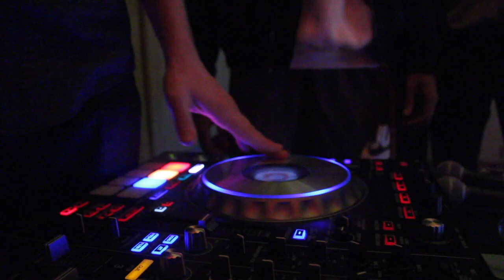DJX Show Reel (2018)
DJX is a rapper/producer from South Carolina. His musical undertaking comes from the roots of his vision of artistic expression. DJX strongly believes in the idea of originality and uniqueness. He strives to open the eyes of those who have been sought out by society as the weirdos, loser, and abnormal, in order to help them understand their diversity is what makes them amazing; one of a kind. DJX records and produces most of his music, his passion is often expounded upon in his artistic creations of fresh and introspective raps and production. DJX holds the key to his generation's future, and he will one day effectively use his talent to enlighten the masses. With his new album Graduation, DJX will make a mark on the world, and turn heads to the bright light of love, inspiration, and diversity that he uses as his torch in life.

Listen to the New Album "Graduation"

Smarturl.it/DJXGRADUATION